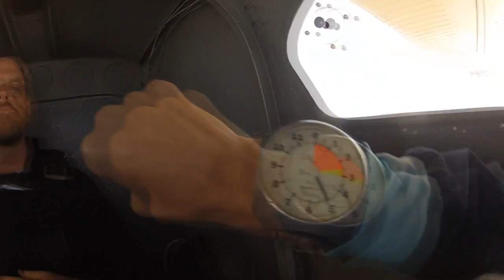Skydive North Florida - John Cowden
Skydive North Florida: Skydiving Video - John Cowden